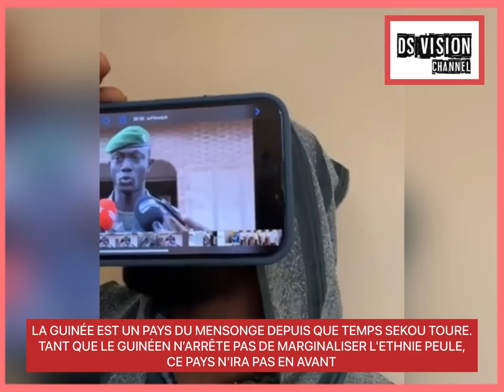LA GUINÉE EST UN PAYS DU MENSONGE DEPUIS QUE TEMPS SEKOU TOURE. TANT QUE LE GUINÉEN N’ARRÊTE PAS DE